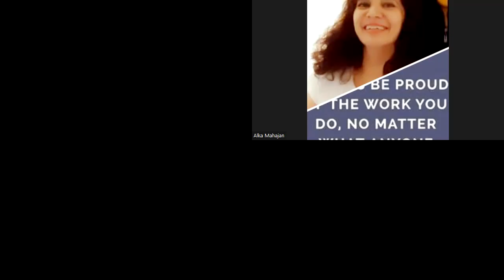THE TAROT SHOW WITH ALKA-EPISODE 1-APRIL24, ECLIPSE